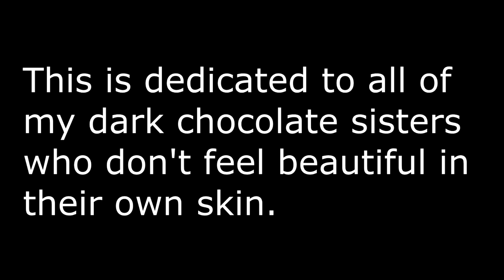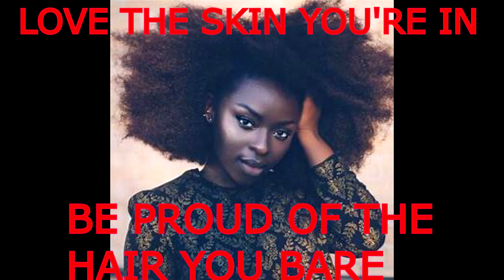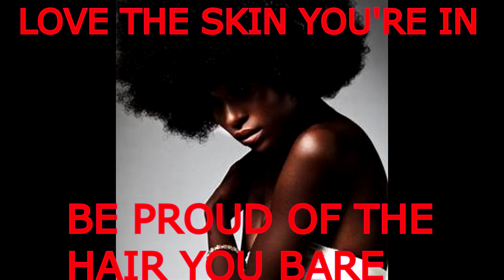American Black women: The worlds most beautiful women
This is dedicated to all my beautiful dark skinned sister who has been made to feel less then. I want you sisters to love the complexion of your skin and be proud of the Hair that you bare. You have the best hair in the world and you should love everything you were blessed with.